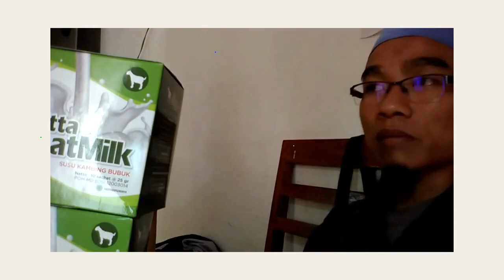Jual susu kambing goat milk di Cirebon WA 081282707458